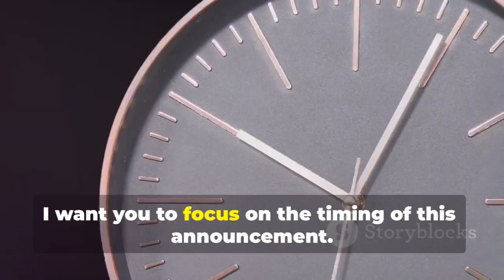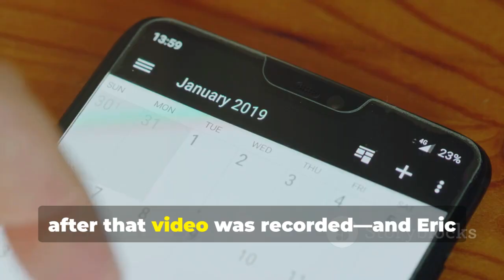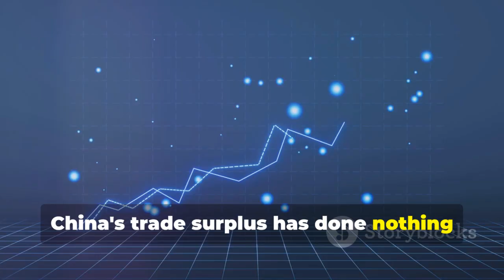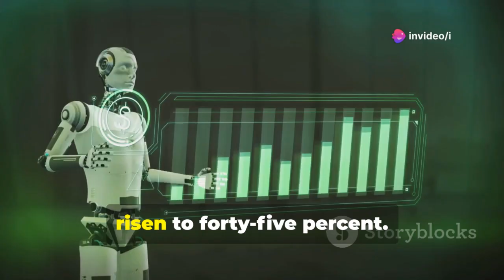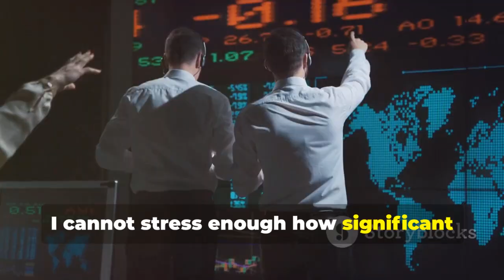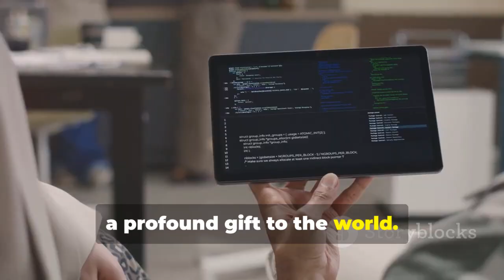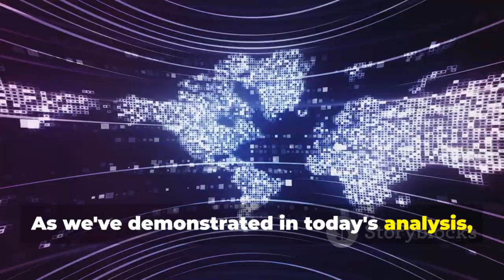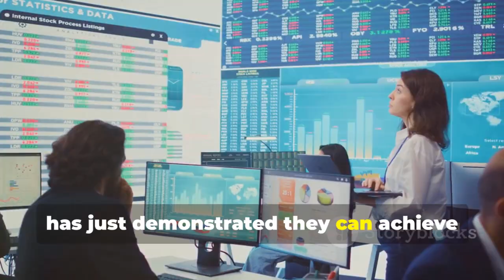China’s DeepSeek AI Just Overtook the U.S. — Silicon Valley CEOs in Full Panic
China's $6 Million AI Shock: How DeepSeek R1 Just Changed Everything by i's Workspace

OUTLINE:

00:00:00 China's Disruptive AI Breakthrough
00:00:04 The Power of Timing
00:00:14 A Game Changer
00:01:03 A Message to the US
00:02:05 Silicon Valley's Wake-Up Call
00:03:57 Control Through Restriction
00:05:12 The Trade War That Backfired
00:07:08 The Unintended Acceleration
00:08:04 How Sanctions Fueled Innovation
00:08:54 The $6 Million Miracle
00:10:08 Never Underestimate Chinese Innovation
00:10:54 China Has Officially Caught Up
00:12:22 What Comes Next?
00:13:14 The Lesson